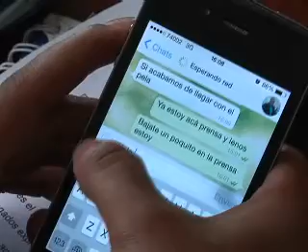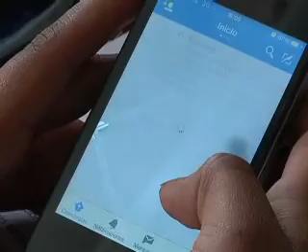ECUADOR TV- USO CELULARES COLEGIOS